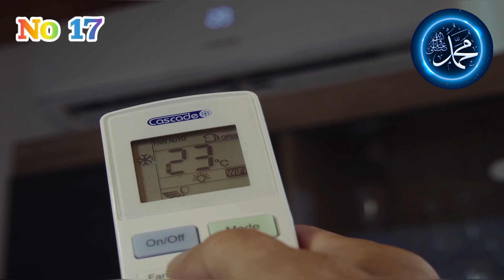Top 29 Amezing Fact About Makkah | IslamicFact | MakkahFacts | UniqueIslamicBaten | YouTubeVideo 🕋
Unique Islamic Shorts

Islamic Fact

Makkah Fact

facts about islam, Top 29 Facts About Mecca City

facts about islam, Facts about mecca

facts about islam, facts about mecca in hindi

facts about islam, fact about mecca in urdu

facts about islam, technology in mecca

makka ke bare me jankari